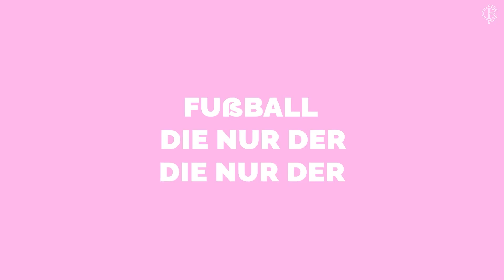Wie ein tragischer Schicksalsschlag die Karriere von Adriano beendete!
Der Fußball hat schon viele besondere Geschichten geschrieben. Geschichten, um die es in diesem Format gehen soll. Geschichten, wie die von Adriano, der Anfang der 2000er einer der besten Stürmer der Welt war und von einem tragischen Schicksalsschlag aus der Bahn geworfen wurde.

Photo-Credits: Imago

Wenn das Schicksal zuschlägt: die Geschichte von Adriano!